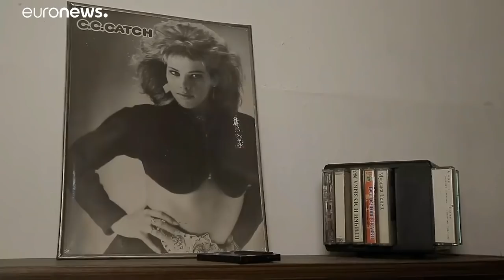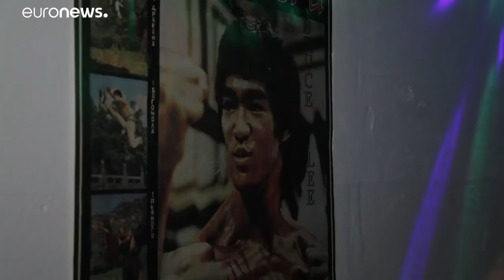"Лихие 90-е" в Екатеринбурге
Кто хочет назад в 90-е? В Екатеринбурге прошла интерактивная выставка с попыткой погружения в прошлое.…